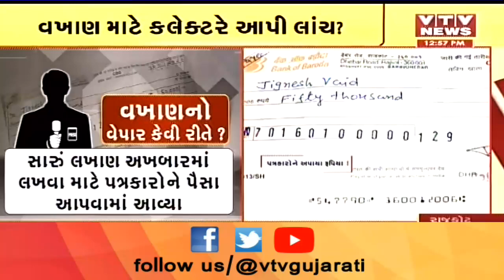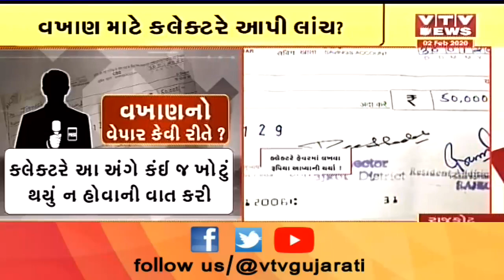Rajkot માં પત્રકારોને ચેક આપવા મામલે Congress એ સરકાર પર નિશાન સાધ્યું | VTV Gujarati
Rajkot માં પત્રકારોને ચેક આપવા મામલે Congress એ સરકાર પર નિશાન સાધ્યું